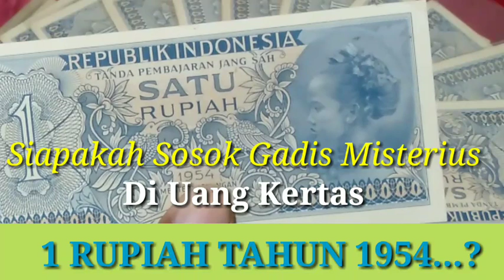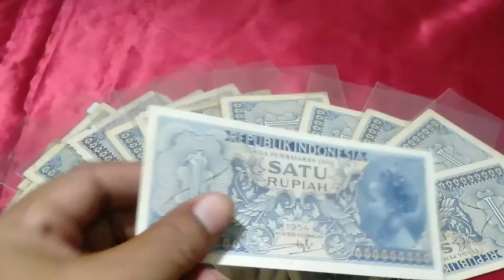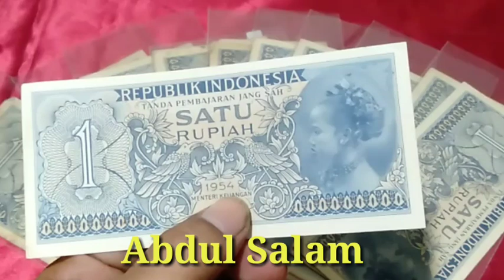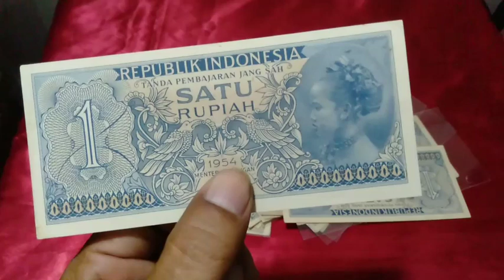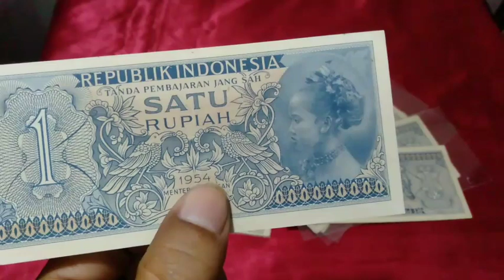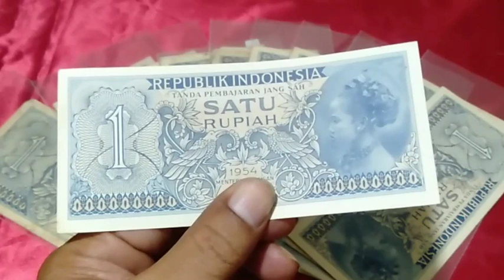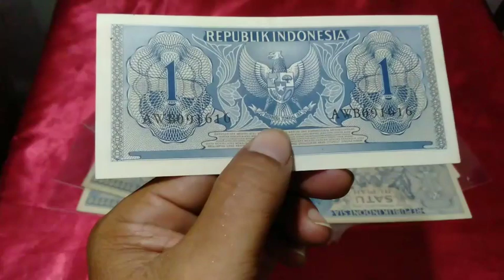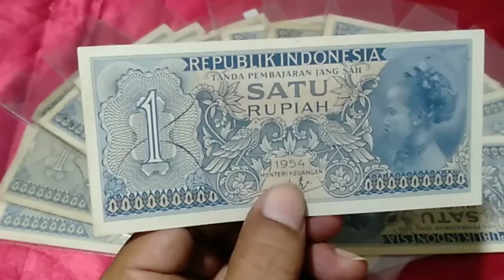Siapakah Sosok Gadis Misterius Di Uang Satu Rupiah Tahun 1954...?UANG_KUNO_OFFICIAL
UANG _KUNO_OFFICIAL, Banyak yang beranggapan jika sosok gadis di uang pecahan satu Rupiah 1954 adalah Gadis Jawa, namun ternyata anggapan tersebut keliru, karena di buku lawas berbahasa Belanda menyebutkan jika gadis itu bukanlah gadis jawa seperti anggapan orang2 sebelumnya.